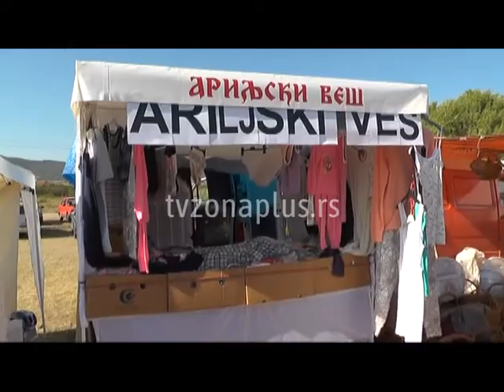OVE GODINE BEZ PIROTSKOG VAŠARA